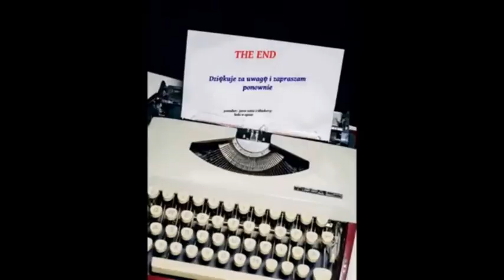News Room Zanio + Beka z Polityków PO + śmieszny komentarz Króla Juliana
źródło : filmy z youtuba
" poprawnosc polityczna króla juliana"
"konwencja PO"